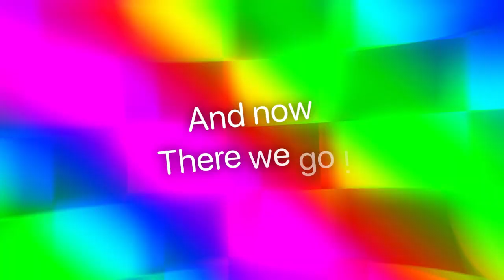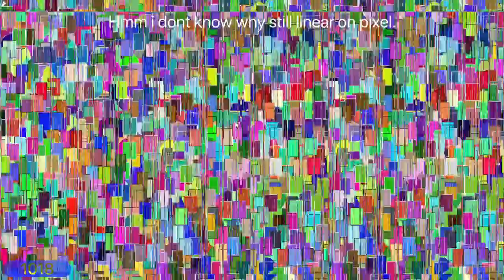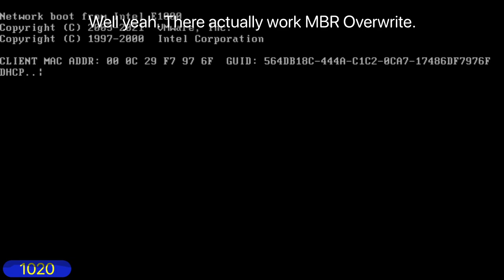MY SECOND GDI MALWARE: Firemalre.exe - Destructive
👋 +-+ Welcome ! +-+ 👋

🗒️ +-+ The Note +-+ 🗒️
i made GDI malware in C++
This thumbnails look icon program.
Anyway. i have something socure github.

✅ +-+ Read rules +-+ ✅
Please check for the read rules.

🕓 +-+ Times +-+ 🕥
Intro & Warning: 0:00
Starting: 0:25